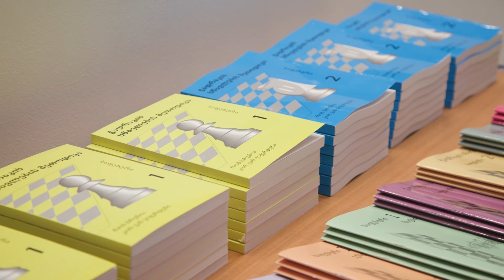FIDE 100 celebrations in Tbilisi, Georgia - Highlight